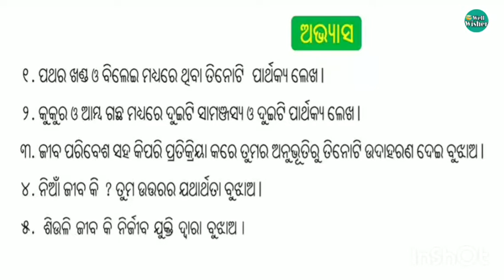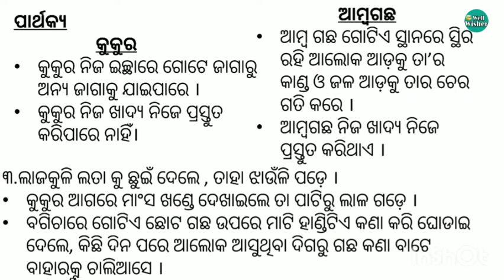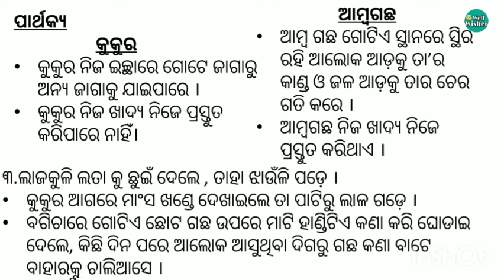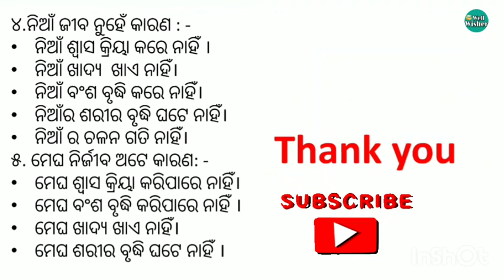Class 6 Science Odia Medium Chapter 7 question answer //Wellwisher study